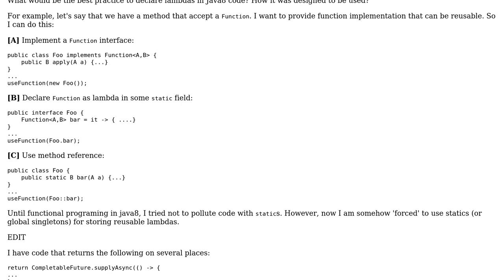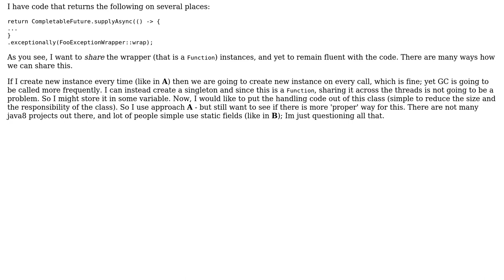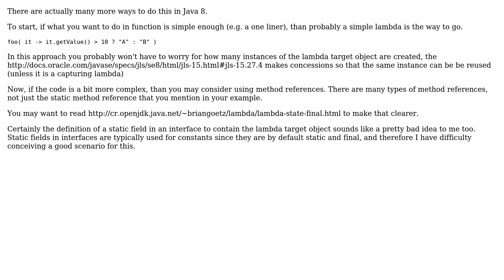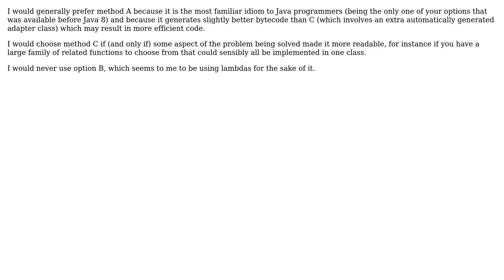Software Engineering: Declaring lambdas in Java8 (3 Solutions!!)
Software Engineering: Declaring lambdas in Java8

With thanks & praise to God, and with thanks to the many people who have made this project possible! | Content (except music & images) licensed under CC BY-SA | Music | Images & others | With thanks to user Jules user igor user edalorzo user Doval and the Stack Exchange Network Trademarks are property of their respective owners. You are responsible for your own actions.